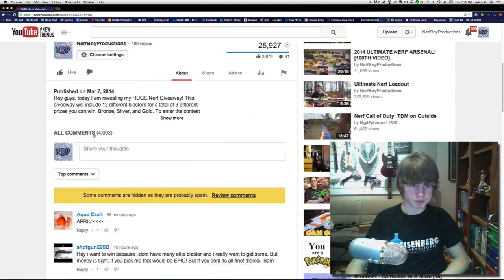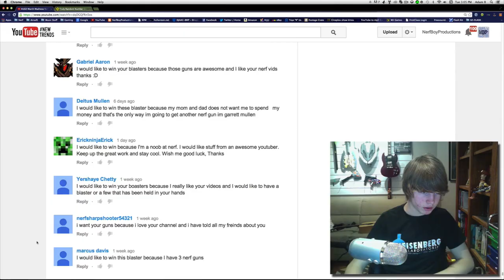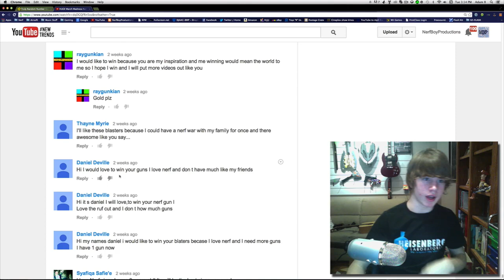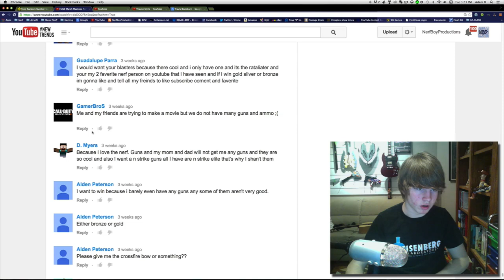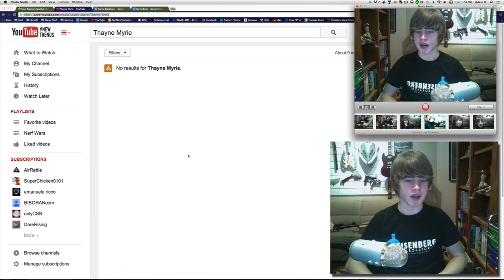HUGE March Madness NERF Giveaway WINNER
Winners of the contest:
Bronze: Thayne Myrie
Silver: Travis Blackburn
Gold: GamerBroS

MORE NERF BOY PRODUCTIONS (Below)

Fan Mail & Snail Mail
NERF Boy Productions
775 Strand Blvd.
Kingston, Ontario
K7P2P0
Canada

Thanks to all of you for making NBP so much fun!
Adam